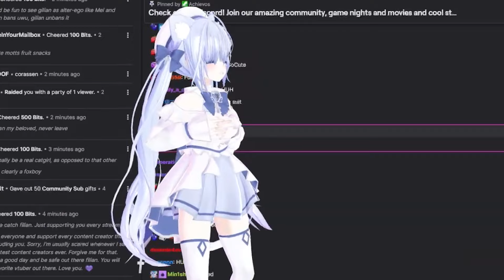Filian Accidentally Flashes Her “Sus Outfit” on Stream【Filian】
Streamer: filian